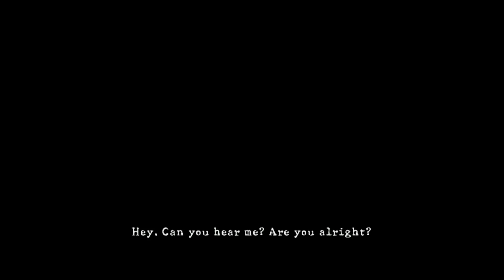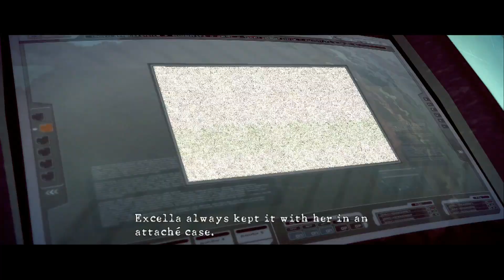Let's Play Resident Evil 5 - Desperate Escape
Today find out just how hard it was for Jill and Josh to get that helicopter they showed up in at the end.